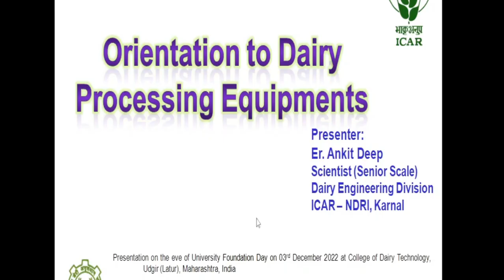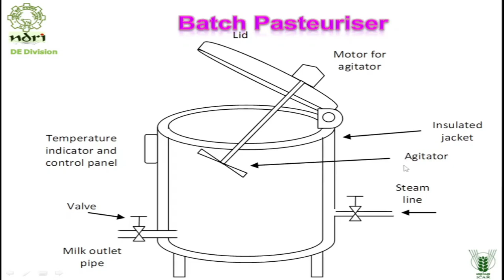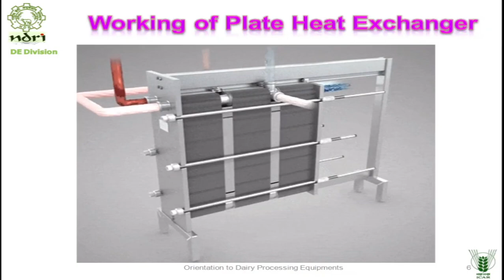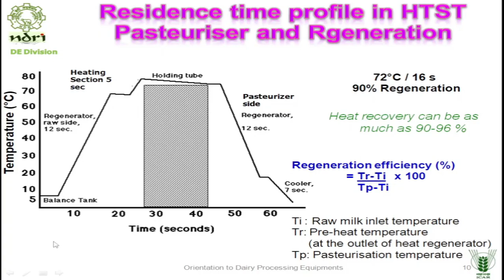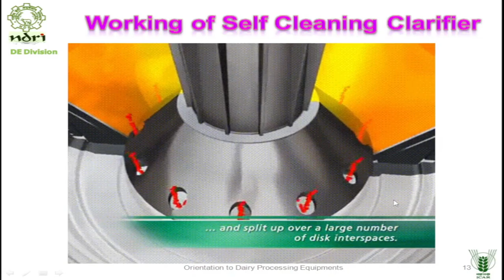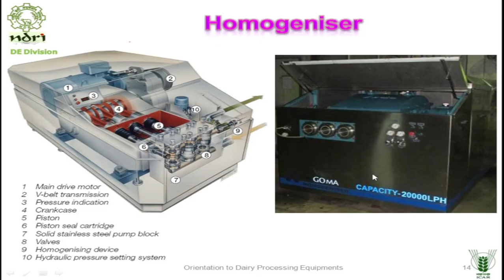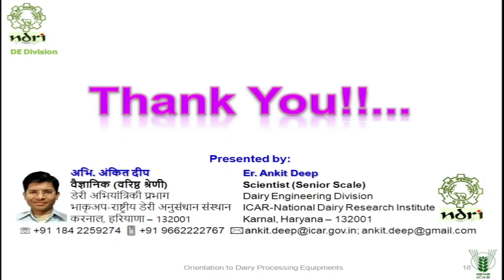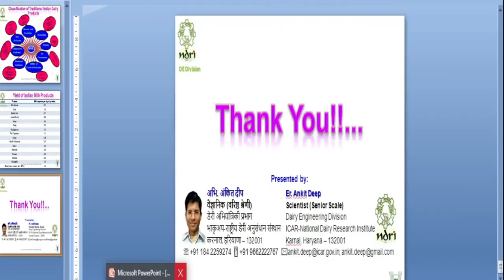Orientation to Dairy Processing Equipment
A technical Session on "Orientation to Dairy Processing Equipment" delivered by me during the celebration of the University Foundation Day on the date 03 December 2022 organized by the College of Dairy Technology, Udgir (Latur), Maharashtra

Session by:
Er. Ankit Deep
Scientist (Senior Scale),